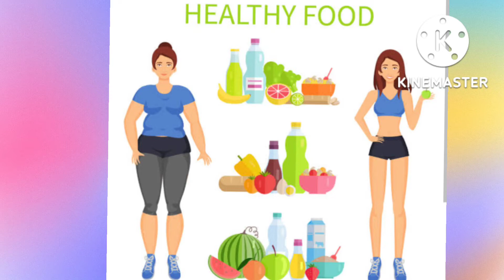Breasts ಸೈಜ್ ಹೆಚ್ಚಿಸೋದಕ್ಕೆ ಈ Simple Home Remedy|ಇದನ್ನು ಕುಡಿದ್ರೆBreast Tightenಆಗಿ Size ಜಾಸ್ತಿ ಆಗುತ್ತೆ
Rekha Jai